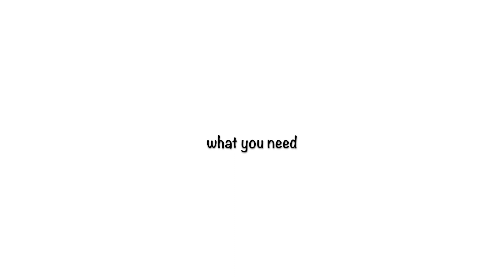DIY WHIPPED BODY BUTTER! 2 INGREDIENTS THAT WILL MELT INTO YOUR SKIN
Hey, guys! In todays video we are whipping up some glorious shea body butter goodness!

WHAT I USED:
Shea butter

Jojoba oil

Hey! My name is Amanda Weyer. I aim to create relatable content for you all to enjoy! I post lifestyle, fashion, & health related videos & vlogs every week.
~Much love, Amanda
xx